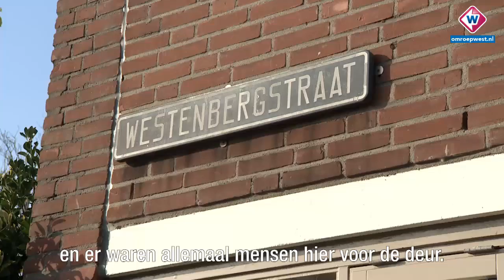Vriend vermoorde Martin de Bruijn: 'Het moet een bekende geweest zijn' - OMROEP WEST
De 35-jarige Martin de Bruijn wordt op 22 november 1995 dood gevonden in zijn huis in de Haagse Schilderswijk, hij blijkt verschillende keren te zijn gestoken. Zijn moordenaar is nog altijd spoorloos. Het Coldcase team van de Haagse politie brengt de zaak opnieuw onder de aandacht. Frank hoopt dat na 23 jaar de dader alsnog gepakt gaat worden.